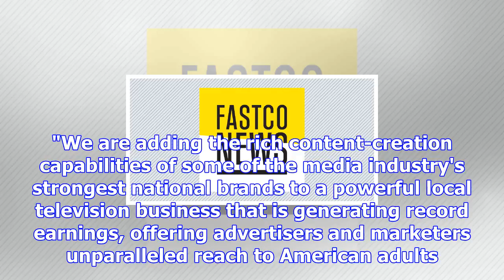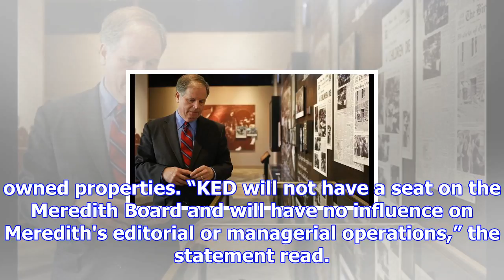Time inc. will be sold to meredith corporation for $2.8 billion in deal partly funded by koch broth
Time inc. will be sold to meredith corporation for $2.8 billion in deal partly funded by koch brothers
The Meredith Corporation announced Sunday night it purchased Time Magazine, with a significant inves...